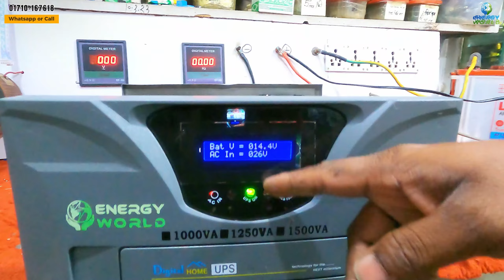Best Charging Cable For IPS/UPS-[ আইপিএস এর জন্য ভালো মানের চার্জিং ক্যাবল ]-charging cable for ips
দেশীয় প্রযুক্তির পাশাপাশি অ্যাডভান্স টেকনোলজি  এর সমন্বয়ে আমরা সারা বাংলাদেশে আমাদের নিজেদের তৈরী উন্নতমানের আইপিএস/ইউপিএস পাইকারি ও খুচরা সেল করে থাকি:
উন্নতমানের- DSP পিওর সাইনওয়েভ IPS/UPS- নেয়ার আগে আমাদের কাস্টমার রিভিউ দেখে নিতে পারেন:

"WE ARE READY TO BUILD YOUR ENERGY"

💹Our Energy World IPS/UPS is Now Available:
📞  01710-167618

লোকেশন:
কোনাবাড়ী-গাজীপুর